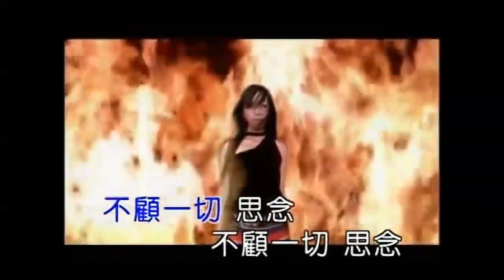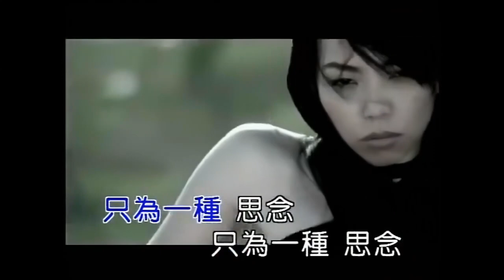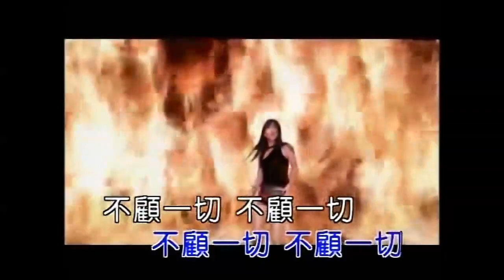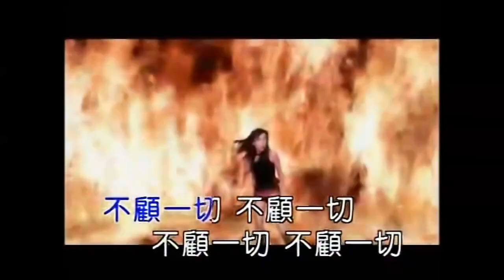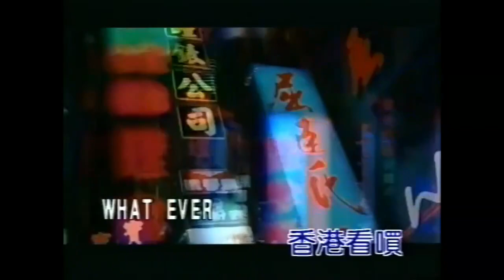※ 張惠妹 aMEI - 不顧一切 (KTV MV) / 張雨生 Tom Chang - 去香港看看 (KTV MV)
if you (owners) want to remove this video, I will respectfully remove it.